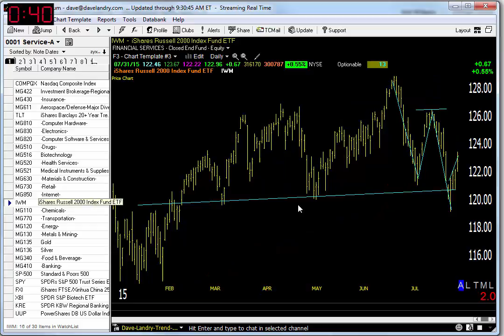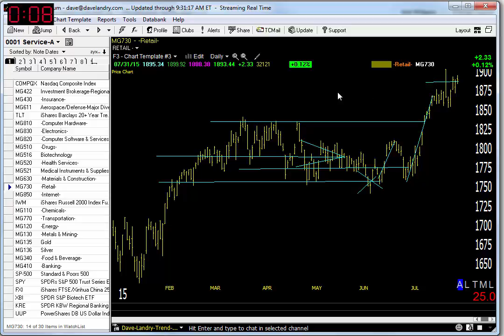08/03/15 Dave Landry's Market In A Minute